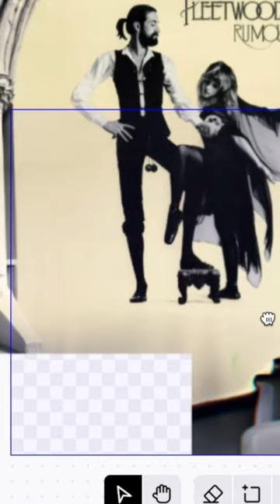Using A.I. to EXTEND Famous Album Covers (Fleetwood Mac)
Using DALL•E 2 to extend Fleetwood Mac’s Rumours album cover